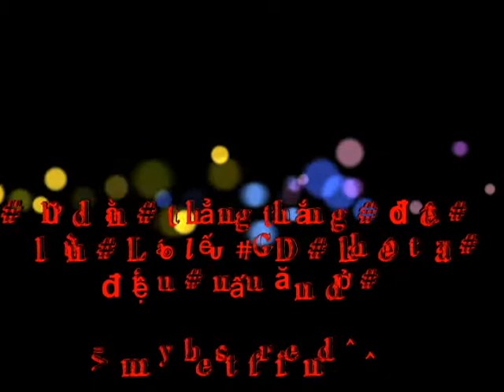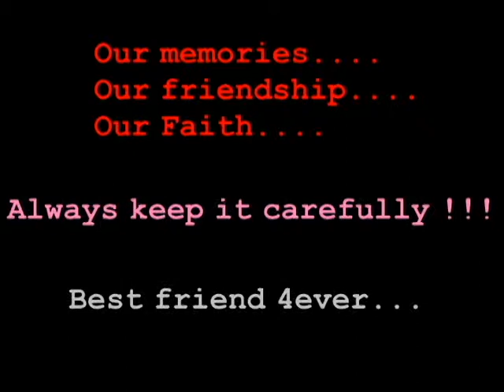Happy Birthday Hà Chà Là :D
HPBD tình iu bé nhỏ ;))